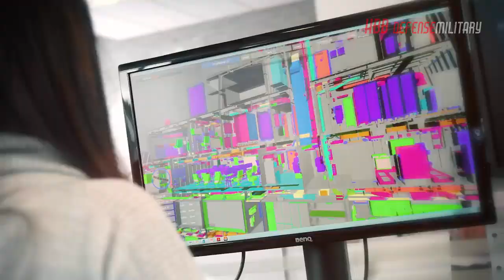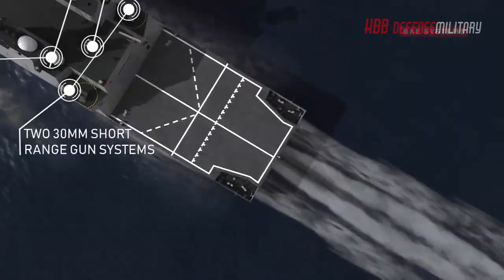First Steel Cutting For HMS Belfast Construction Begins On UK's Third New Type 26 Super Frigate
In a steel cut ceremony at BAE Systems’ shipyard in Glasgow, His Royal Highness, Prince William, Duke of Cambridge, set the plasma cutting machine to work on the first plate of steel for the third Type 26 frigate, HMS BELFAST.

The event marks an important step in the programme to deliver the UK’s latest anti-submarine warfare capability to the Royal Navy, with all three of the first batch of City Class frigates now under construction. The UK-sourced steel plate will form part of a unit which will contain the machinery space for the gearbox and stabilisers of HMS BELFAST.

These new frigates will be equipped with the most advanced capabilities and technologies, enabling the Royal Navy to counter emerging global threats for decades to come.

Video: BAES ystems